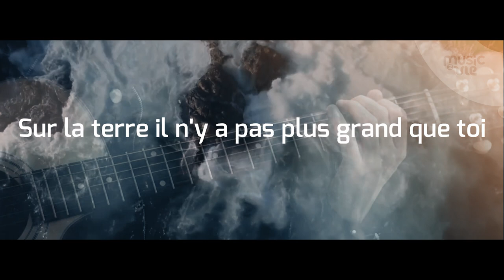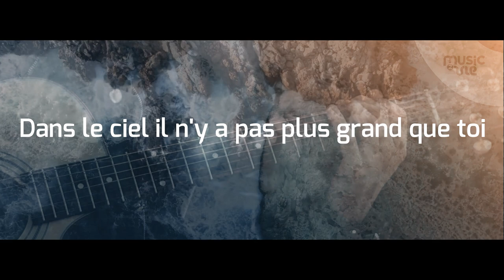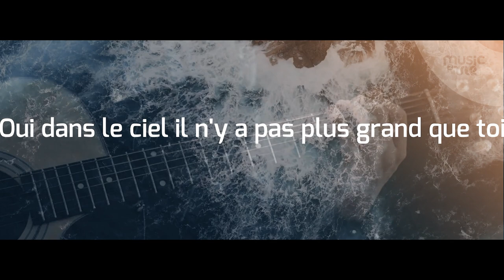Yéhoshoua Règne - partage inspitation